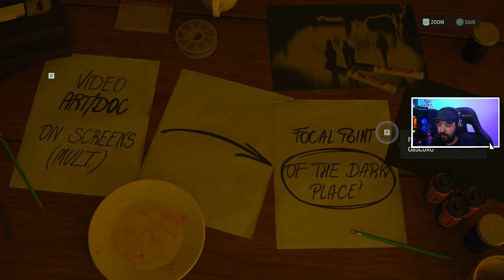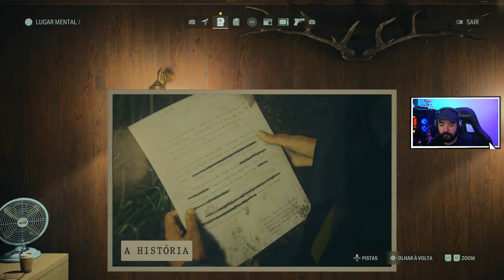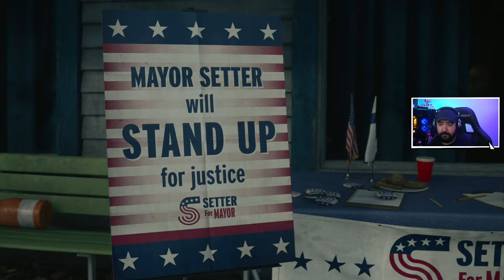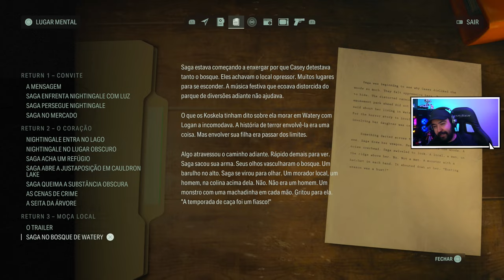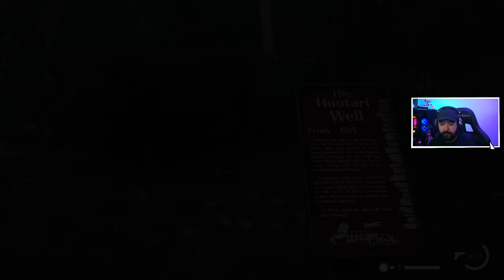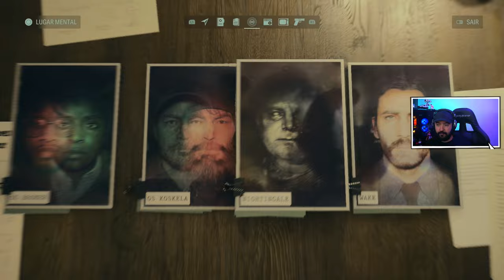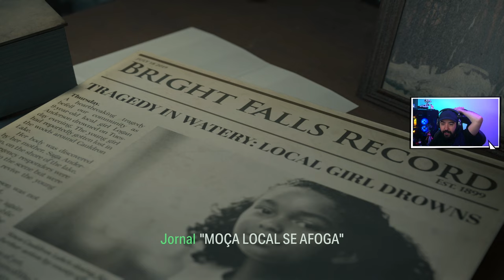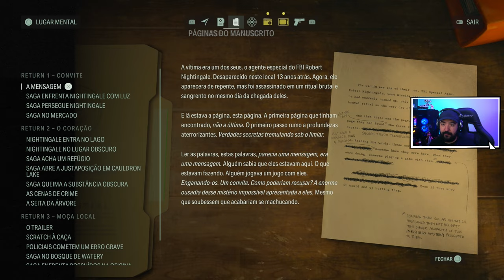ALAN WAKE 2 - #5 - ODIN E THOR - Legendado PT-BR [PS5]